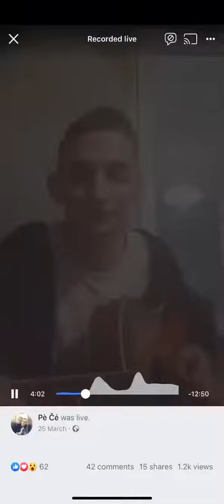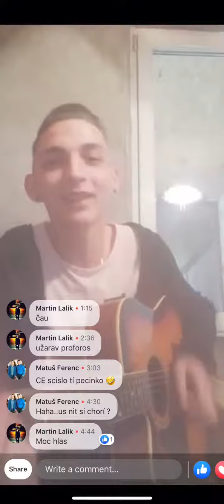Pé Če Užarav la (Krása❤)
Užarav la